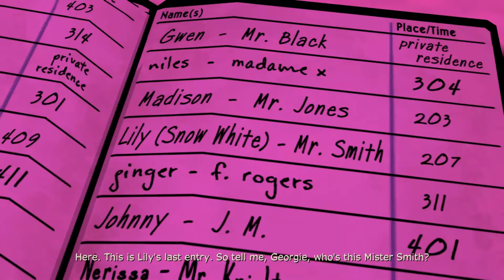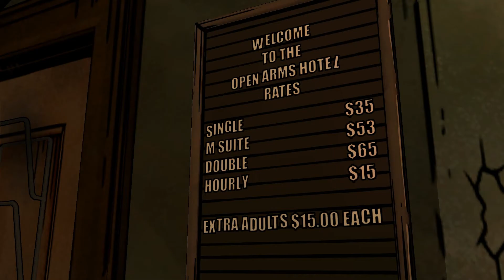The Wolf Among Us Pt 13